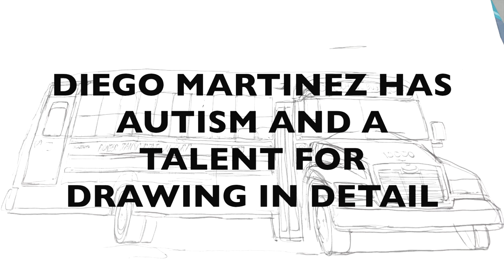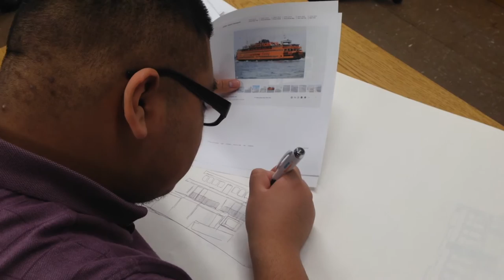Autistic boy brings city transit to life via detailed sketches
Diego Martinez shows us how skilled he is by sketching as we watch.
(Video: Jan Somma-Hammel)